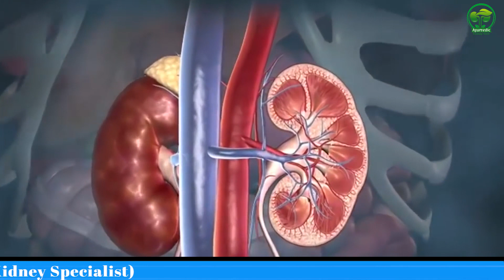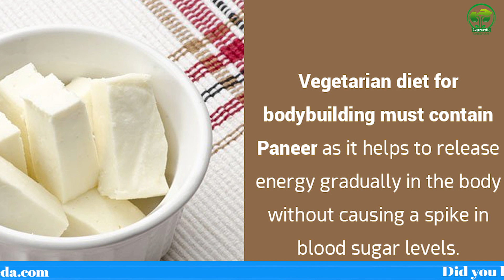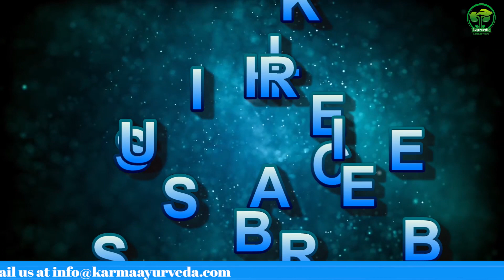Benefits of Paneer | Ayurvedic Kidney Care In India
It is very tough to imagine Indian cuisine without paneer or cottage cheese. Cottage cheese is also taken in the form of desserts too. Paneer is one of the most nutritious and healthful food, but when it comes to the kidneys, then protein should be consumed carefully. Paneer is a kind of fresh cheese made by curdling milk using acidic food ingredients like vinegar, buttermilk, lemon juice, and citric acid or curd.

No doubt, cottage cheese is beneficial for the health, but during kidney disease, it’s consumption must restrained. It contains calcium, phosphorus, potassium, vitamin, and protein that is good for your health but must be restricted during kidney disease. These elements can create hurdles in the legitimate functioning of your kidneys.

Avoiding cottage cheese is necessary during kidney disease because there is leakage of protein in your urine during this health condition. Therefore, you are always advised by the doctors to consume it in a moderate amount. In that condition, consulting from the dietician can prove very fruitful.

Kidney patients can consume cottage cheese, but it must be taken in a limited amount, or they should consume only as per heir doctor’s advice. If you want to know more about how much paneer you should consume and in what way, then you have to watch this video till the end. A part from its negative impacts, there are some health benefits too that are shown in this video.

If you are a kidney patient and want to know more about us, you can visit our official